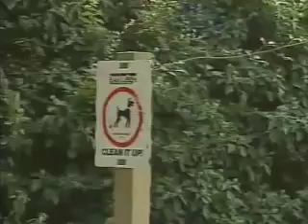Thanks & Credits - Training the Companion Dog 4 Recalls & Stays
The dogs and owners in this video have only been to 8 puppy classes.  The vast majority of their training took place at home, thoroughly incorporated into daily life.  Big thanks to them and to everyone who made these videos possible!